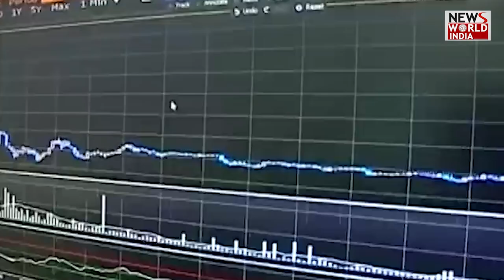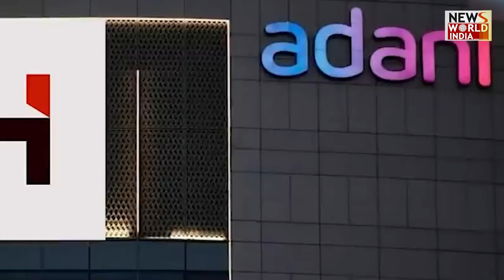Hindenburg Research ने अब तक 16 कंपनियो को डूबोया! अब Adani Group का नंबर? | Latest Update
Business World में एक फौलादी चट्टान की कूवत रखने वाले Adani Group को, एक तूफान का सामना करना पड़ा है, जिसने अमीरी की रैंकिन में दुनिया में तीसरा स्थान रखने वाले अडानी समूह के मालिक गौतम अडानी के इस रुतबे को ही हिलाकर रख दिया। इस झटके के बाद गौतम अडानी अमीरी की रैंकिग में चौथे पायदान पर लुढ़क गए हैं और अब भी मुसीबत बरकरार

Adani Group, which holds a steely rock well in the business world, has faced a storm, which shook the status of Gautam Adani, the owner of the Adani Group, which is ranked third in the world in the ranking of wealth. After this setback, Gautam Adani has slipped to the fourth position in the ranking of Amiri and still the trouble continues.